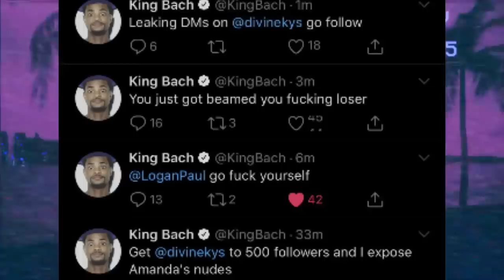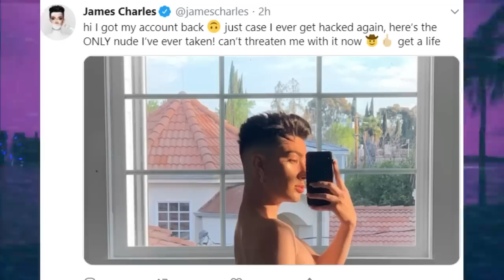''Influencers'' Get Hacked and This Happens....